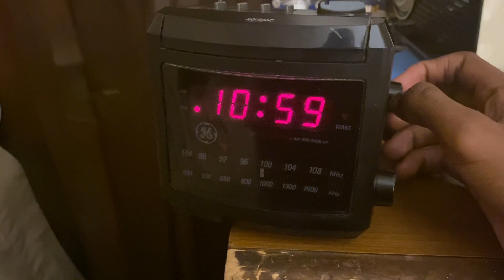Global News | AM900 CHML Hamilton, ON, Canada Station ID (2.24.2023)